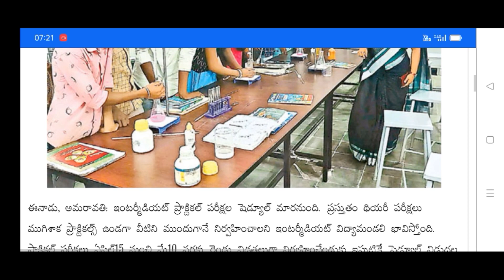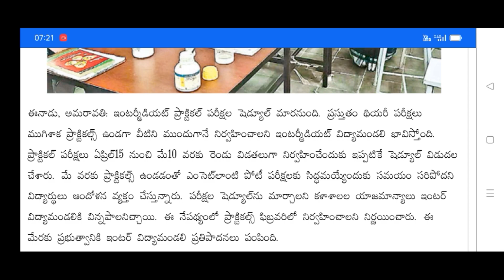ఏపీ ఇంటర్ 2023 ప్రాక్టికల్ పరీక్షల తేదీల్లో మార్పులు| AP Inter Practical Exams 2023 Dates Changed